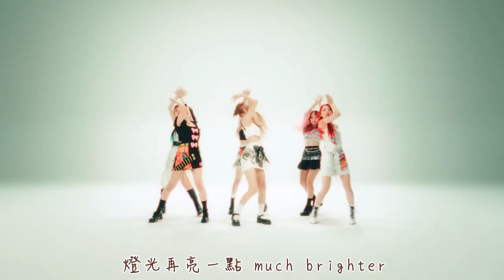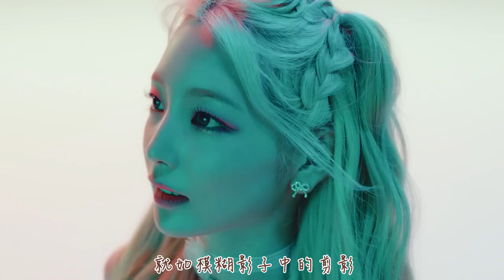【MV繁中字】 Rocket Punch (로켓펀치)- FLASH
〒〒〒〒〒〒〒來源〒〒〒〒〒〒〒
中字：田鸡镇的猴子对淘宝过敏